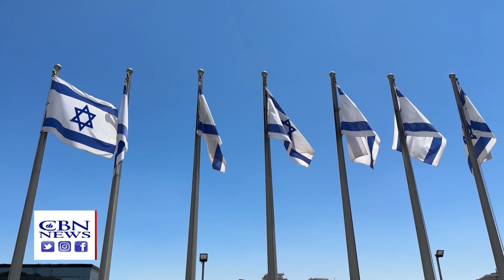🔴Главное из Иерусалима: Фашизм в Европе. Амстердам - только начало? Ангелы в оранжевом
Телеканал ITON.TV представляет: цикл программ "Место встречи - Иерусалим", производства наших партнеров, - компании CBN (США). Новостной обзор самых важных событий за последние дни в Израиле, Иерусалиме и на Ближнем Востоке.
В этом выпуске программы:
00:40 -  "Хрустальную ночь" в Амстердаме. Фашизм возвращается в Европу.
06:50 - О возможности мирной жизни в Израиле. Каким будет управление послевоенного Израиля?
11:50 - Трагическая ошибка Газы: обмен Земли на Мир не принес результатов.,
18:30 - Ангелы в оранжевом. Необычайная храбрость. Как добровольцы Объединенной Хацалы пришли на помощь 7-го октября..,